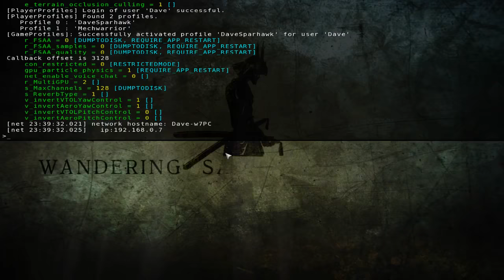Chaos March 26-02-17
Osiris E Variant Many Hits with a Light Gauss Riffle. Not great audio. working on settings. This video was started after a Crash to Desktop hence ditching the Harasser hovercraft.